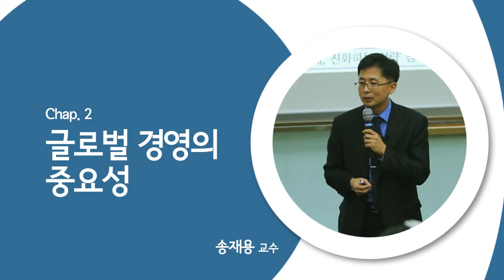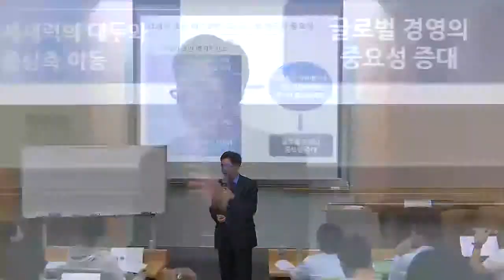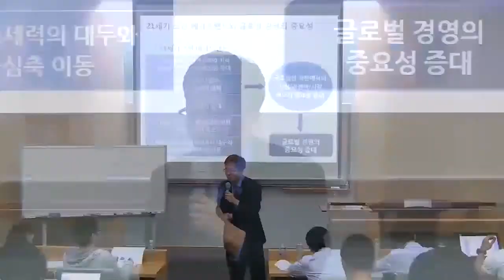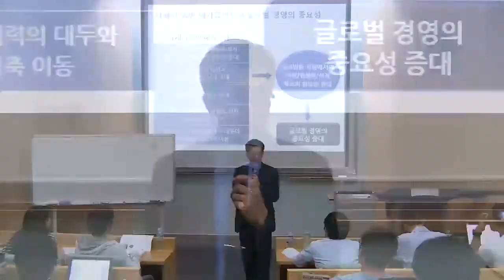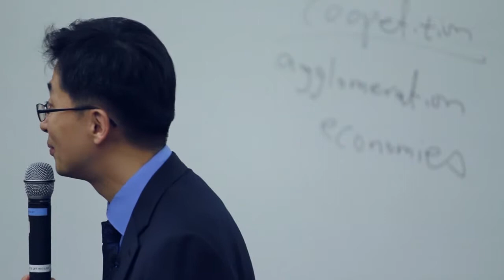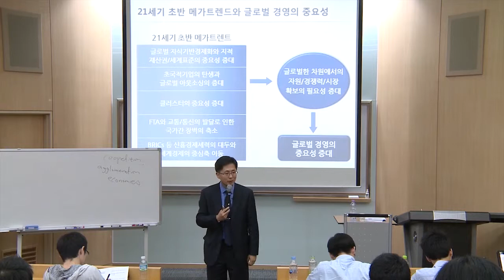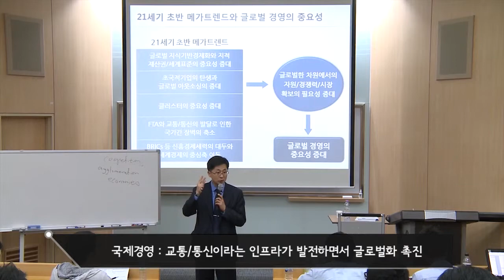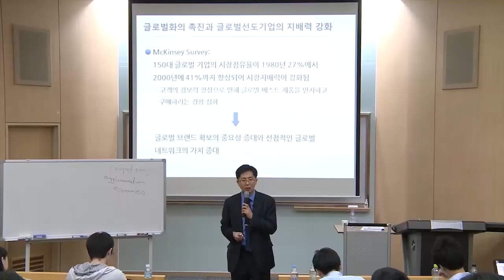SNUON_2010년대 패러다임 변화 시기의 국제경영 전략_3차시_송재용교수_#2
글로벌 경영이 왜 중요하고 글로벌 경영의 성공요소가 무엇인지 알아본다. 또한, 글로벌 경영에서 중요한 개념인 세계화의 개념과 단계 모델을 학습하고 마이클 포터의 국가경쟁력 다이아몬드 모델을 통해 국가 경쟁력의 체계적인 분석 방법을 알아본다. 특히, 세계화의 촉진요소와 저해요소를 분석하는 George Yip의 Industry Globalization Driver 틀에 대해서도 구체적으로 학습한다.